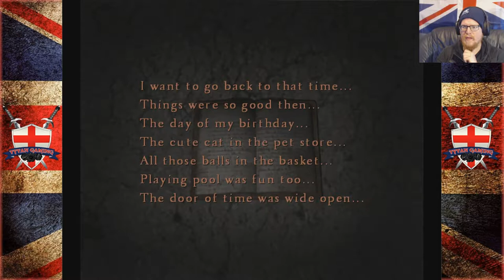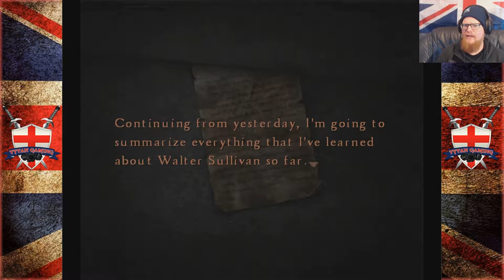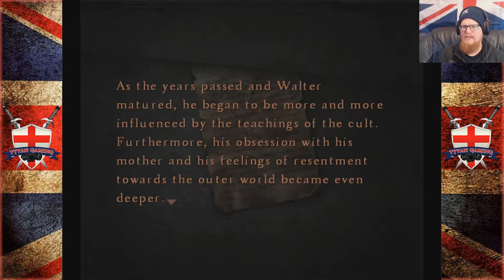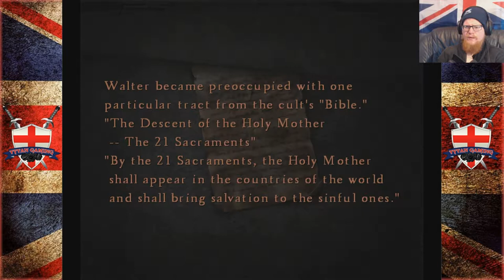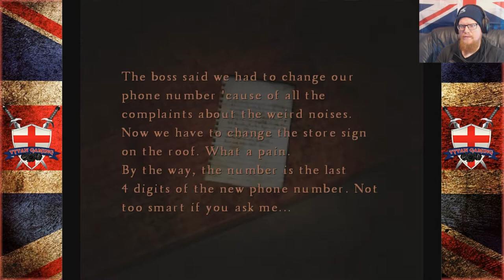Tytan Play's | Silent Hill 4: The Room | #24 "Playing With Balls"